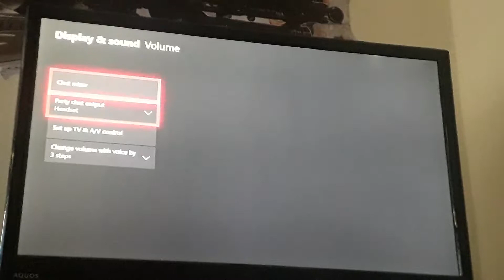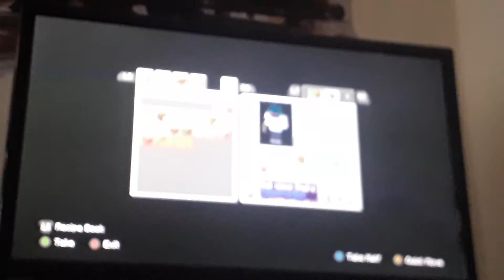Minecraft bedrock edition-multilayer challenge (2)